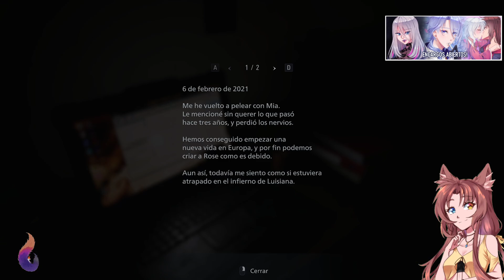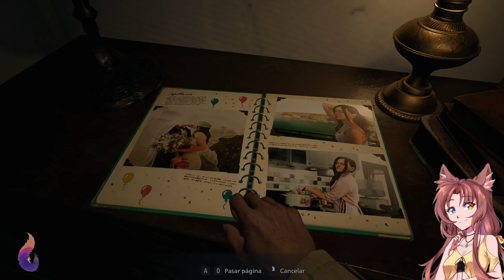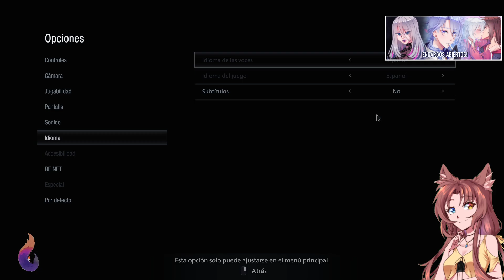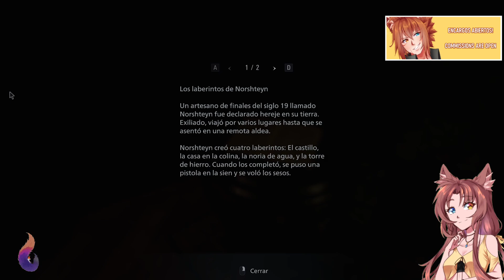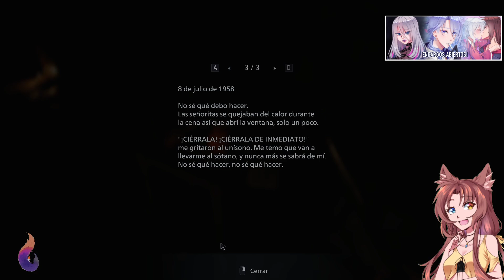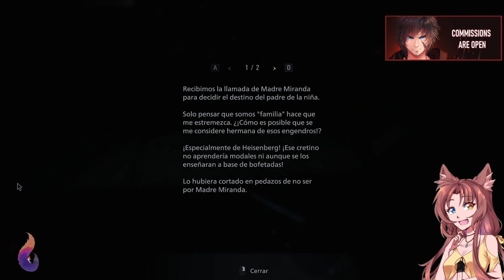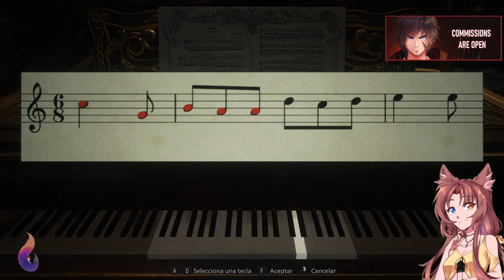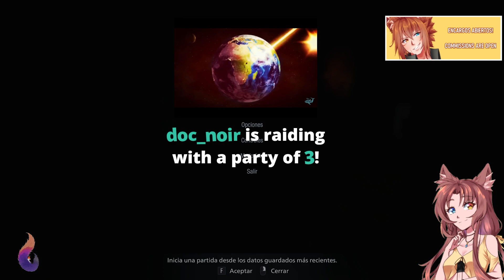RESIDENT EVIL VILLAGE | PRIMERA PARTE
Resubido de mi canal de Twitch donde comienzo mi primera partida en Resident evil Village!